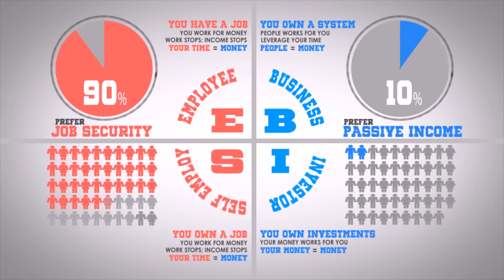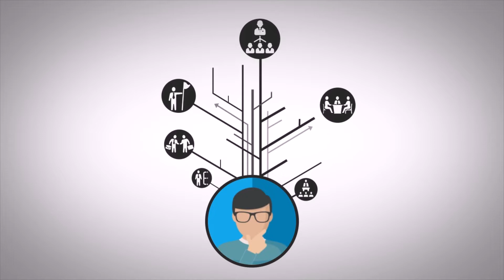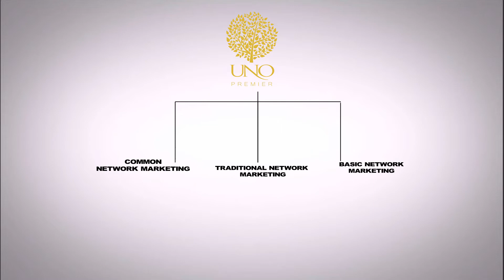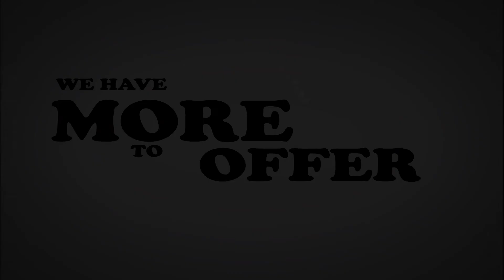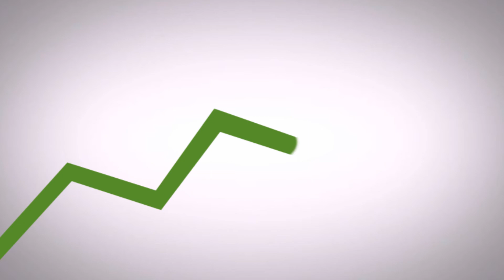UNO Premier Marketing Plan Explainer infographics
For online portfolio purposes only.